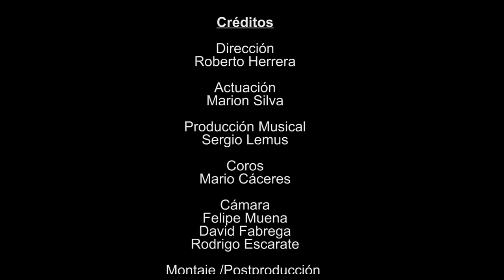Arte Elegante ft Maestro - Libertad (prod kasio)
Vídeo promocional el que canta el mal espanta, producido por arte elegante, kasio y ecstraclips en Chile.